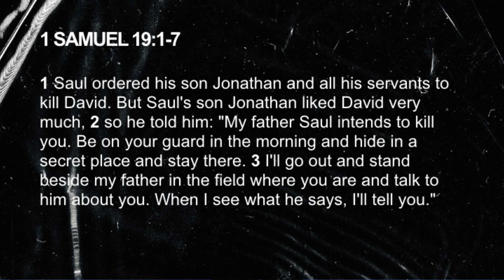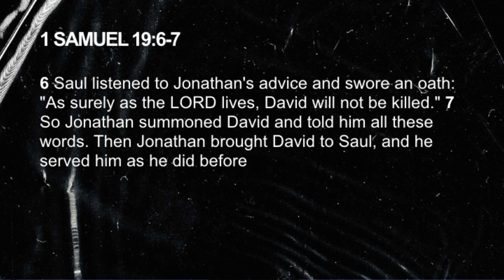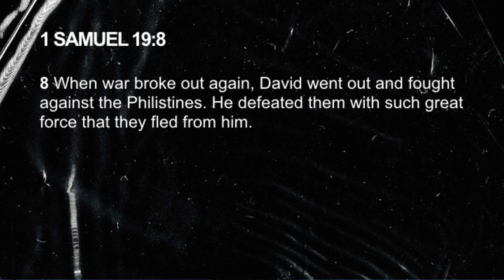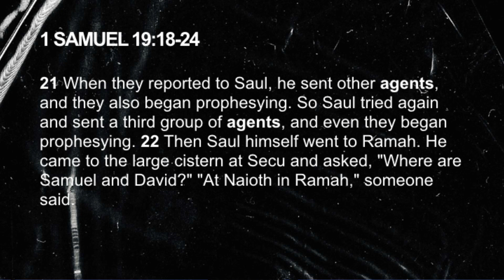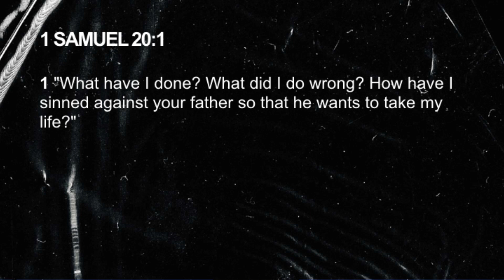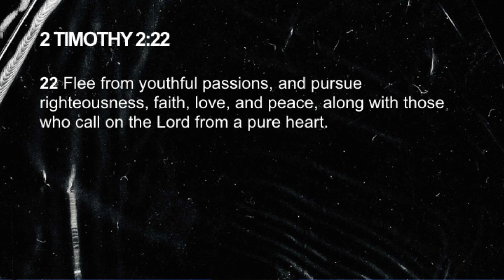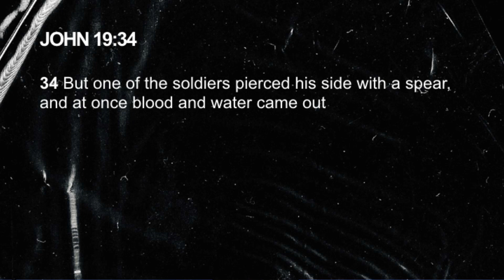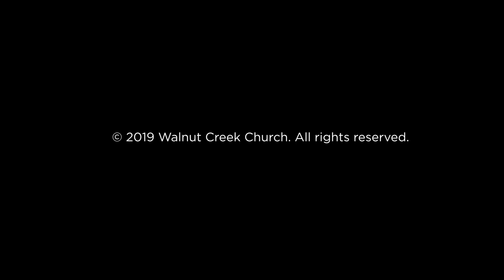Part 11: God's Deliverance (1 Samuel 19-20)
Pastor Dan Rude continues our fall series on the Book of 1 Samuel. Dan discusses how as Saul continues to pursue killing David, God delivers David through Jonathan, Michal, and Samuel. Through these circumstances, Dan shows how God demonstrates His wisdom and saving arm.

Topics: God’s Deliverance, Jealousy, Envy